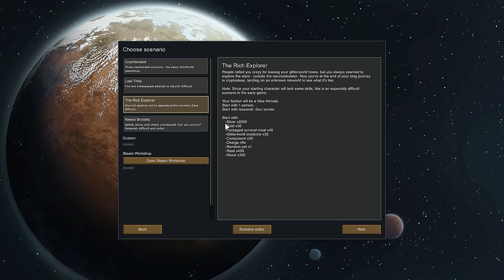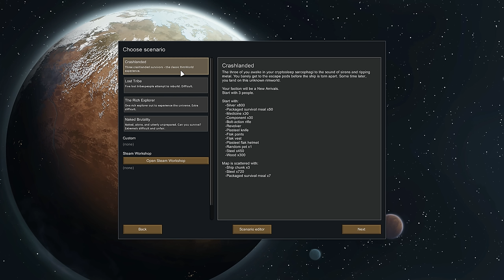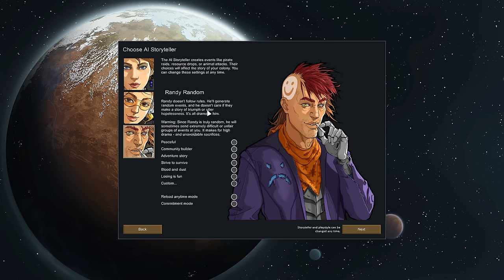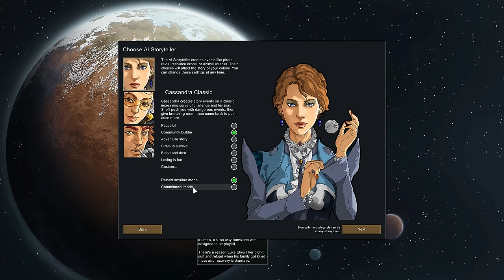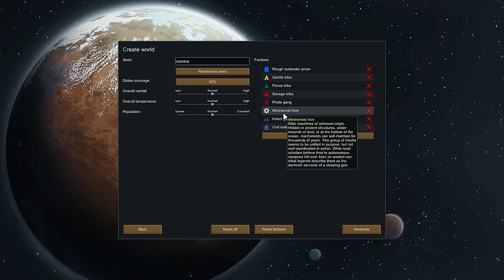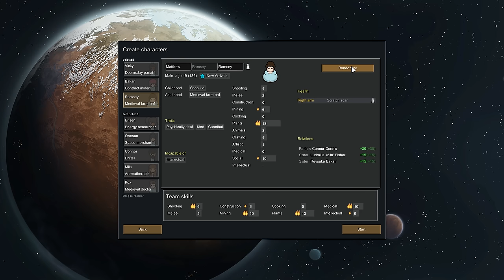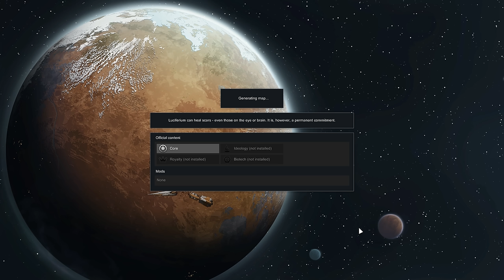How To Start In RimWorld | Ultimate Beginners Guide for 2024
If you're looking to buy games or any of DLCs at a discount, head on over to Instant-Gaming!

In this video, we focus on getting the early essentials set up in RimWorld gameplay.
About this series: This RimWorld Beginners Guide for New Players series will focus on gameplay concepts for beginners of RimWorld who want to learn more about how the game works and how they can improve their gameplay.
* Watch the content
* Comment in the chat
* Be awesome
Intel i9-9900K Coffee Lake 8-Core 3.6 GHZ)
64 GB RAM
GeForce RTX 2080 TI
1TB M.2
4TB Secondary Drive
Blue Yeti Microphone
Acer Predator 4k 27" Monitor
Asus 27" Monitor